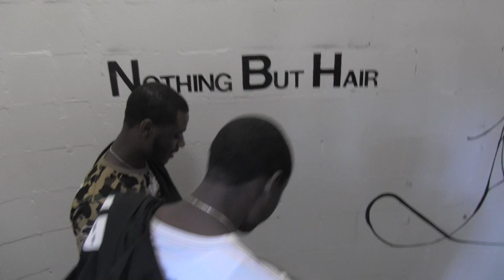BEDZ ENTERTAINMENT (VLOG 1)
Episode 1...A Chance To See What You Don't Get To See.
BEDZ Entertainment, Penn State University.
Edited by Mike Bundlez